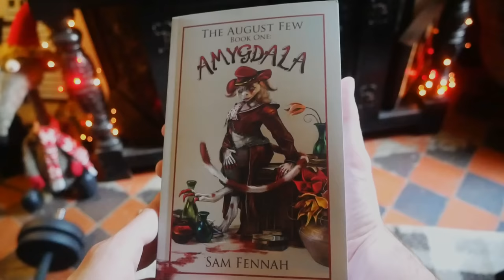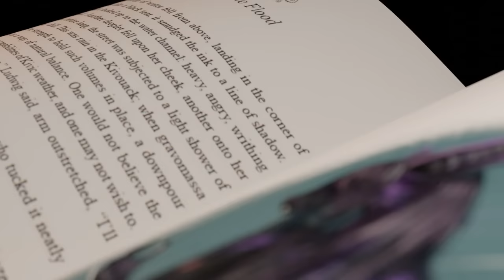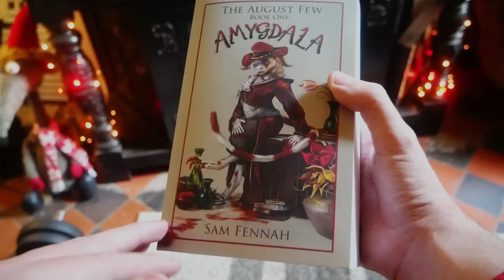Greta - Start of Something New (Animation)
AMYGDALA is available NOW! Links here:

For more, search your local online book stores! The book has only just released, so give it time to appear! In the meantime, the eBook is your best bet!
Song: Start of Something New by Ely Eira.